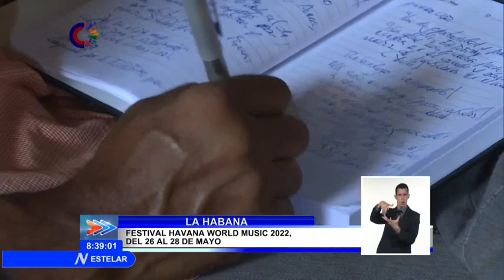Actualización cultural en Cuba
Este lunes se recordó el centenario de radio en Casa de las Américas. La historiadora Josefa Brasero evocó la obra de generaciones de artistas del medio. Sobre los más relevante del acontecer de la Cultura en Cuba ofrece detalles en la Emisión Estelar del NTV, la colega Esther Díaz.